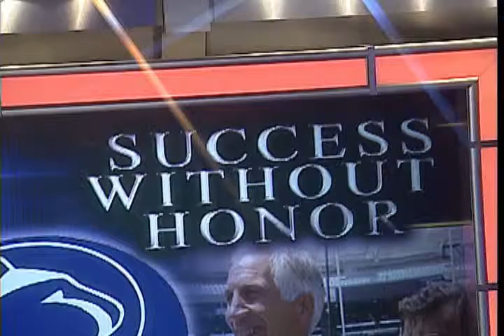Success Without Honor: Should Penn State Play in 2013?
The Richard French Live show asks if Penn State should play for the 2013 season and on. This comes in light of the "Freeh Report" which shows more problems for Penn State.